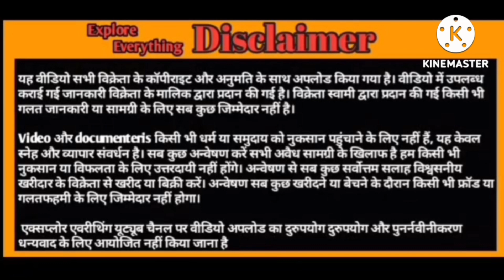Kokan Set white Face Gujri adant Jodi Arham Goat farm